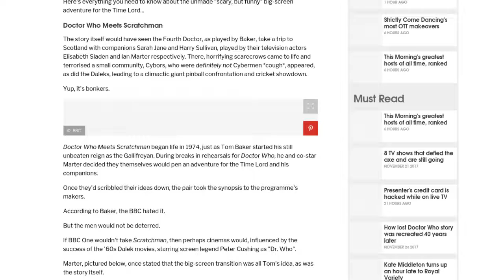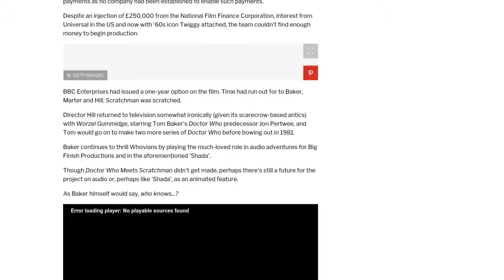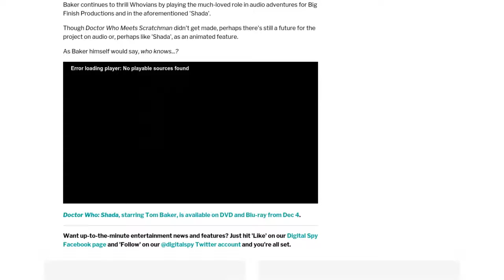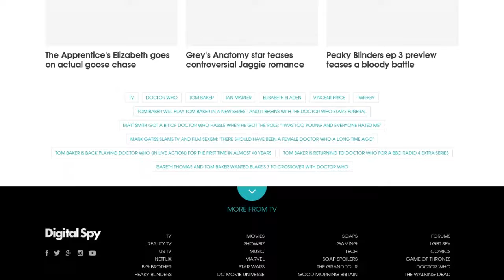[Newsa] Tom Baker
Tom Baker, the man perhaps most associated with the role of Doctor Who, has been in the headlines today with the fantastic news that he's returned to the long-running BBC science-fiction show.

The Fourth Doctor actor has reprised his role for the new Doctor Who release, 'Shada', which sees an unfinished story from the 1970s completed with hand-drawn animation.

But did you know that Tom once wrote a Doctor Who film, that was within months of being made?

Here's everything you need to know about the unmade "scary, but funny" big-screen adventure for the Time Lord...

The story itself would have seen the Fourth Doctor, as played by Baker, take a trip to Scotland with companions Sarah Jane and Harry Sullivan, played by their television actors Elisabeth Sladen and Ian Marter respectively. There, horrifying scarecrows came to life and terrorised a small community, Cybors, who were definitely not Cybermen *cough*, appeared, as did the Daleks, leading to a climactic giant pinball confrontation and cricket showdown.

Doctor Who Meets Scratchman began life in 1974, just as Tom Baker started his still unbeaten reign as the Gallifreyan. During breaks in rehearsals for Doctor Who, he and co-star Marter decided they themselves would pen an adventure for the Time Lord and his companions.

Once they'd scribbled their ideas down, the pair took the synopsis to the programme's makers.

According to Baker, the BBC hated it.

But the men would not be deterred.

If BBC One wouldn't take Scratchman, then perhaps cinemas would, influenced by the success of the '60s Dalek movies, starring screen legend Peter Cushing as "Dr. Who".

Marter, pictured below, once stated that the big-screen transition was all Tom's idea, as was the story itself.

Within a year, director James Hill, an Oscar-winning documentarian also known for the film Born Free and '60s TV shows The Saint and The Avengers, became involved and the trio completed a script after a holiday to Italy together.

The gang took Scratchman to BBC Enterprises (now known as BBC Worldwide) and pitched their Doctor Who movie. The commercial arm of the UK institution were very keen and began to draw up various contracts, setting production to start in 1977 (this was the first point where Baker would have time off from filming Who on television).

Emboldened by their script, the story's denouement was left open-ended with a possible return for the malignant enemy in a sequel.

Scotland and Lanzarote were pencilled in for the shoot, with the latter doubling as a volcanic wasteland (the location has since been used by the show in 1984's 'Planet of Fire' and 2014's 'Kill The Moon') and popular horror actor Vincent Price (pictured below) was attached to play the titular villain.